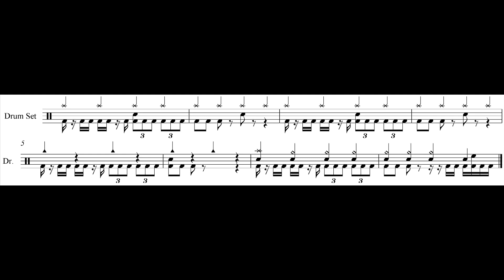The Drum Heroes - Teknik Breakdown Level Intermediate (Putra Ramdhan)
"Tipsnya, Yang paling penting lo harus bisa bedain yang mana not 1/8, 1/16 dan triplet" - Putra

Pengambilan gambar menggunakan Canon 5DmarkII dan Lensa Canon Seri L 24-70 mm, Canon 5DmarkII dan Lensa Canon 50mm, GoPro Hero 3.

"Tips for this technique is important to be able to distinguish where rhytm of 1/8, 1/16, and triplet." - Putra

Shoot on Canon 5DmarkII+Canon lens L series 24-70mm, Canon 5DmarkII+Canon Lens 50mm, GoPro Hero 3.